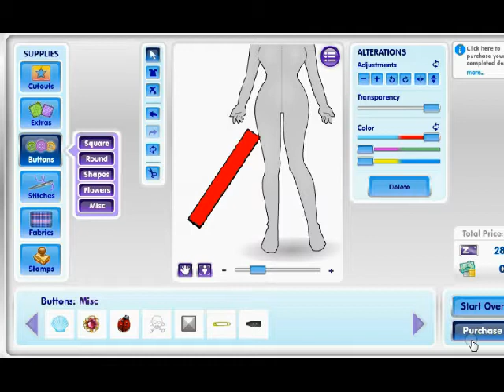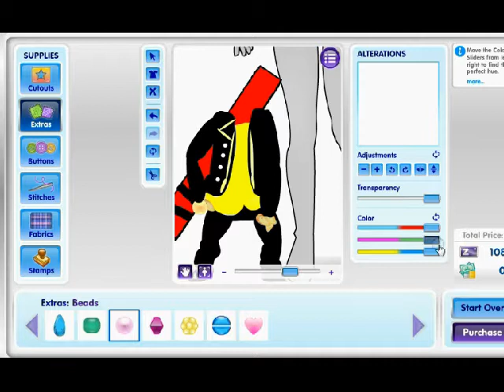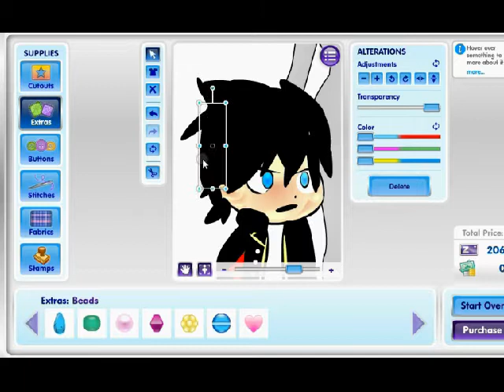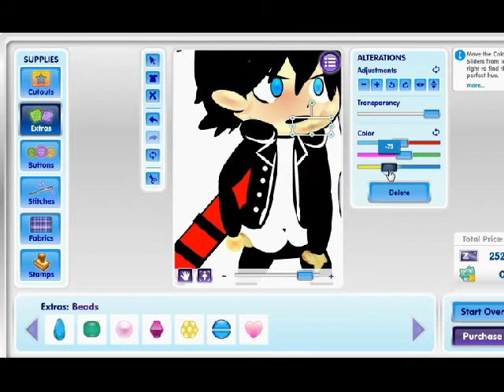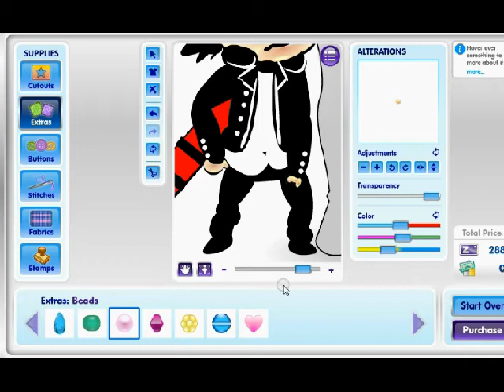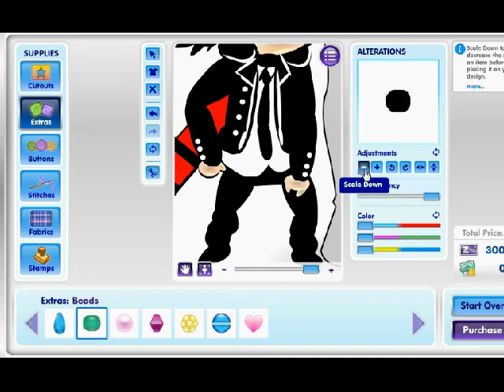ZWINKY FDS - CHIBI RIN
Making Rin from Ao no Exorcist *~*